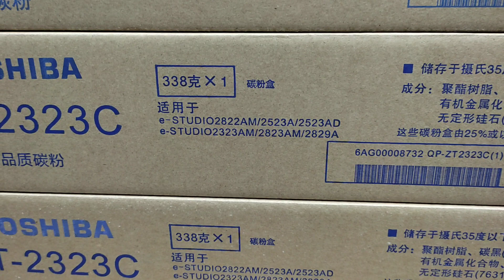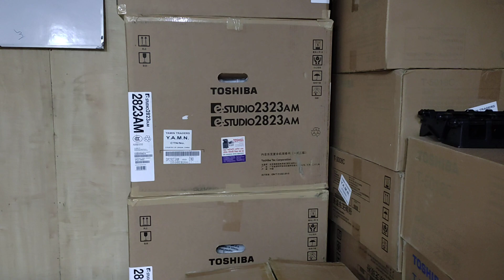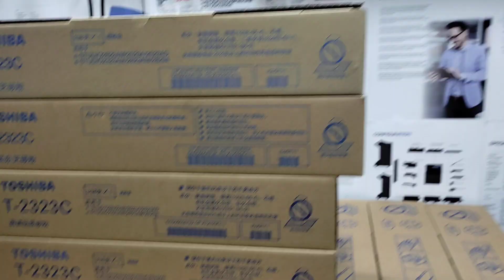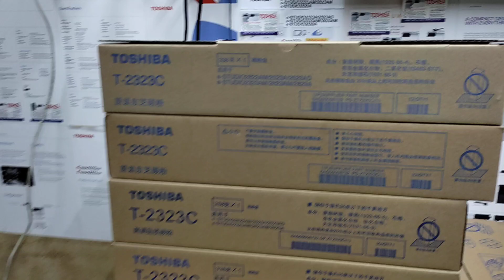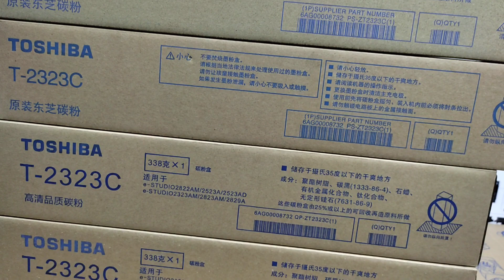T-2323C Toner price in Bangladesh and service centre। New universal office equipment 01757550875